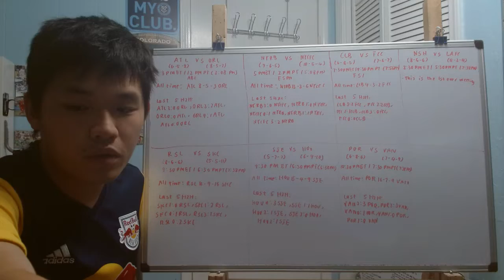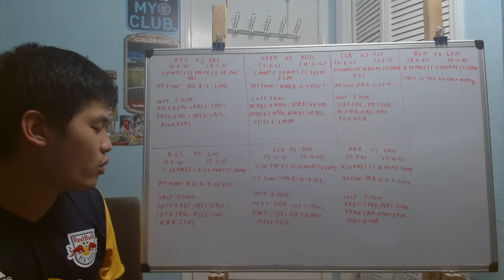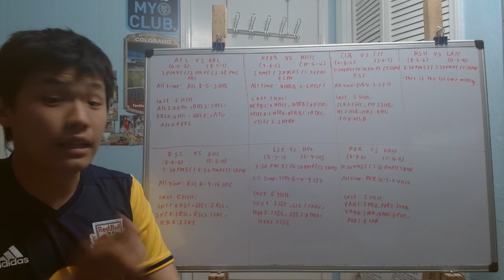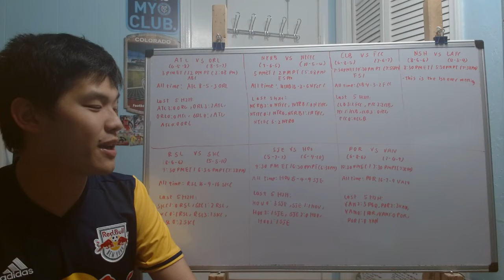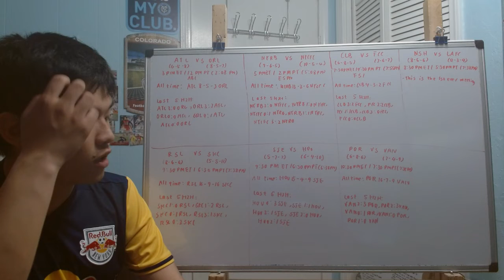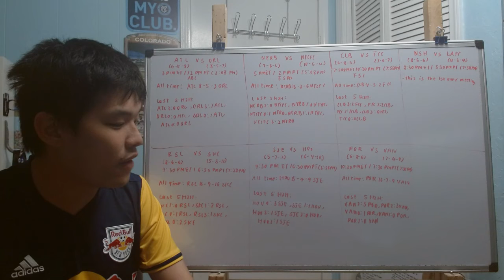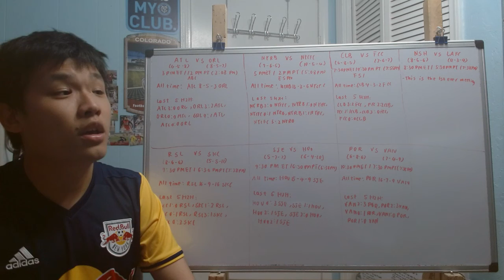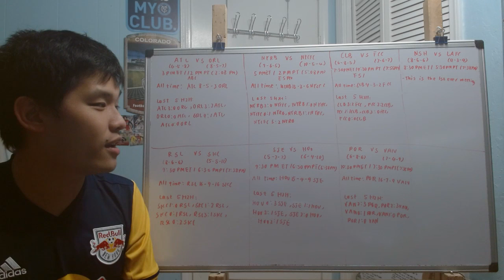Previewing MLS Matchweek 21 Sunday games (7 games)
The final day of Heineken Rivalry week at least for July have some of biggest rivalry game which include the New York derby and Hell is Real derby.

Here are the games:
Atlanta United vs Orlando City
NYRB VS NYCFC
Columbus Crew vs FC Cincinnati
Nashville SC vs LAFC
RSL VS Sporting KC
San Jose Earthquakes vs Houston Dynamo
Portland Timbers vs Vancouver Whitecaps